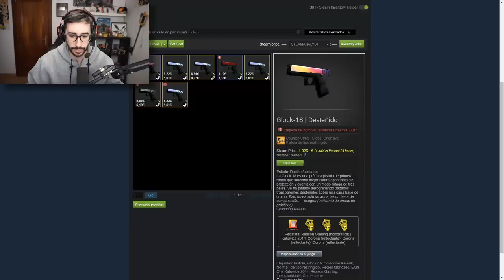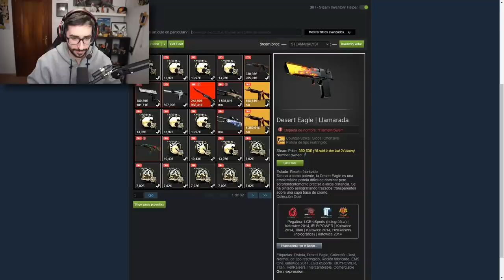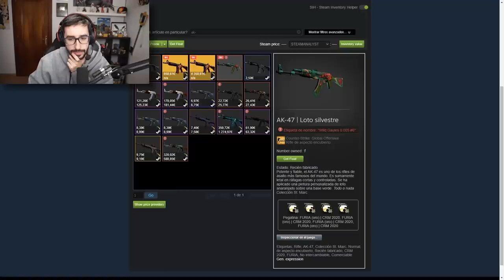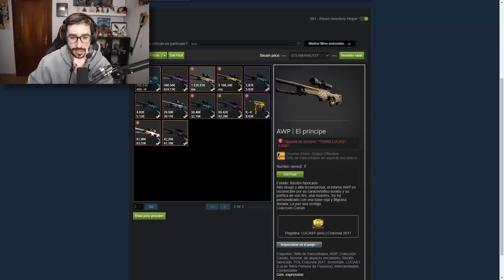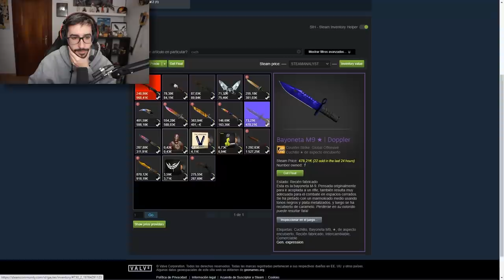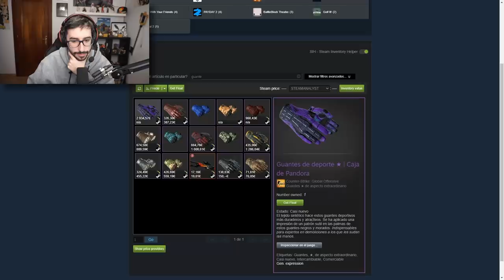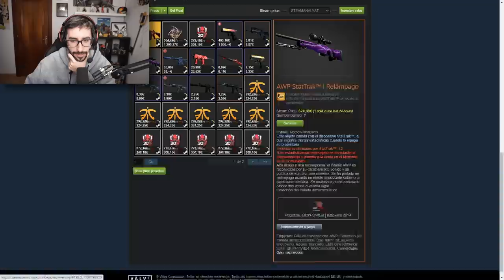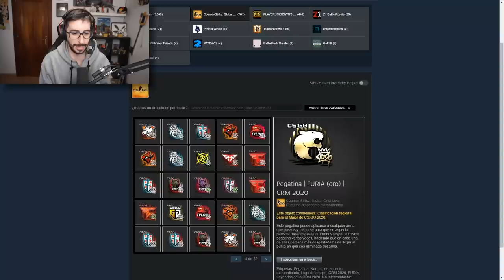UN COLECCIONISTA DE SKINS PONE VALOR AL INVENTARIO DE GAULES